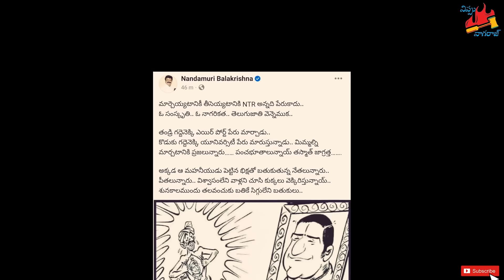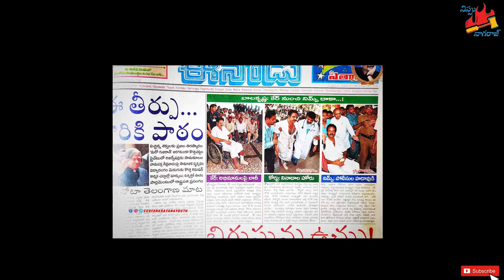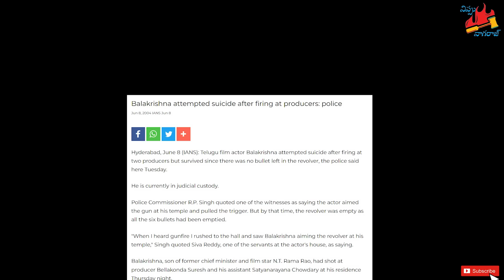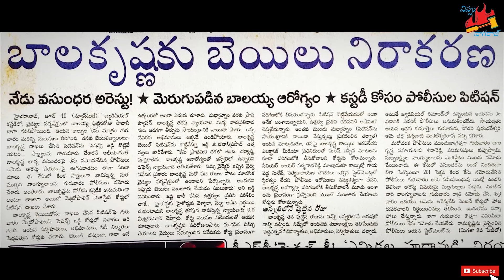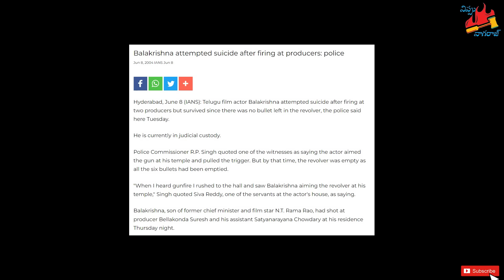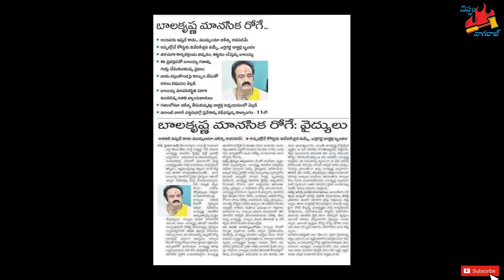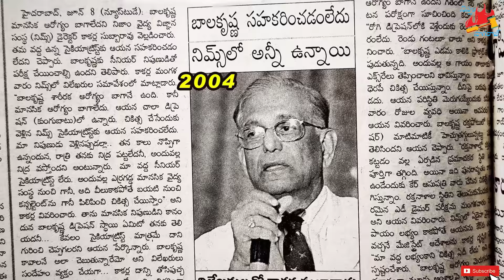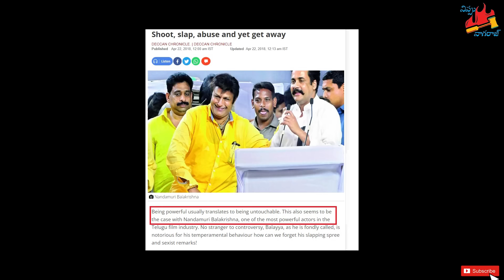బాలయ్య - బెల్లంకొండ ... అసలు ఏంటి గొడవ? | Nippu Nagaraj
Balakrishna Bellamkonda Story